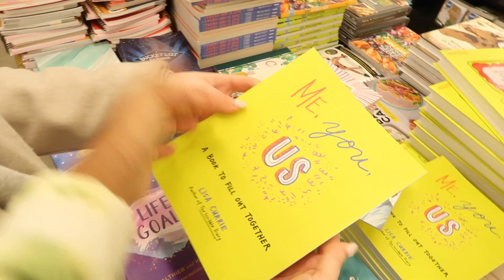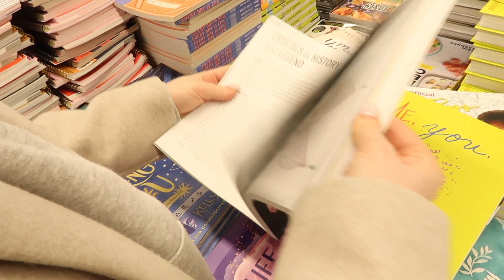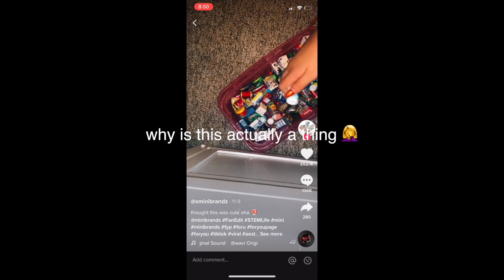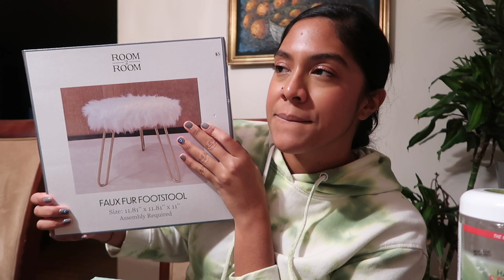VLOGMAS! Day 4 - Errands Run - Walmart & Five Below | tiffmegz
VLOGMAS 2020